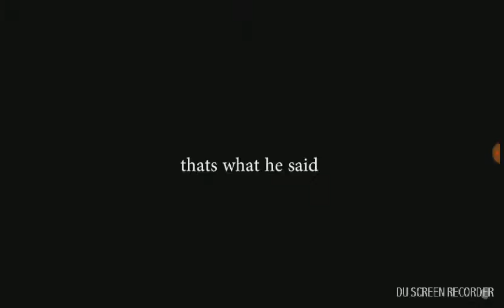Muckbang MC Donald's ala Deniz Vural